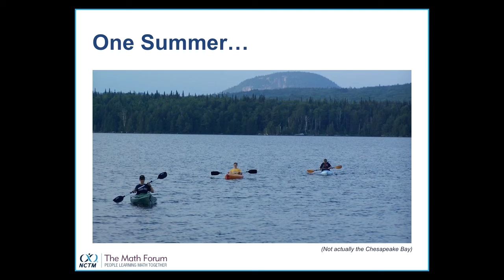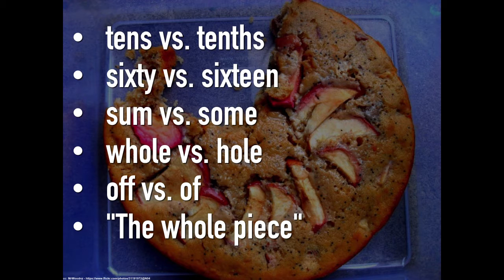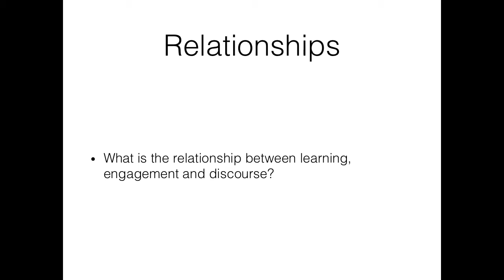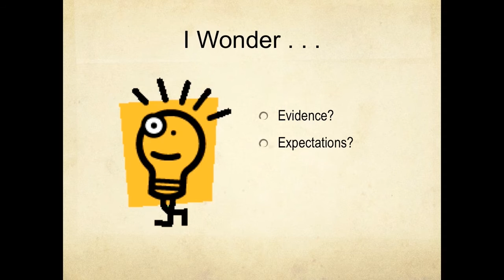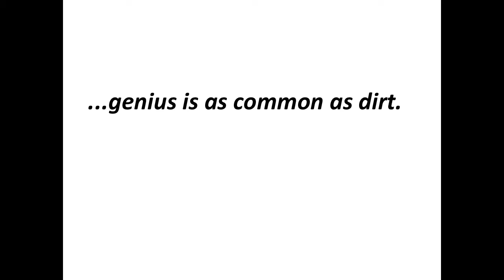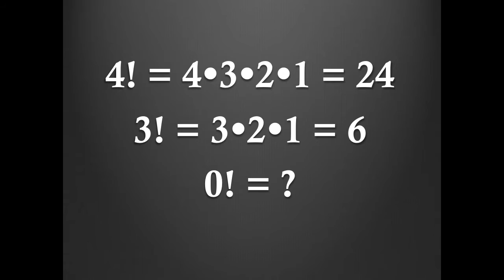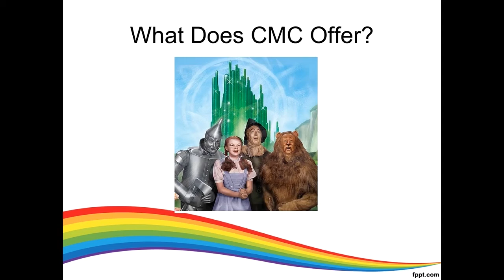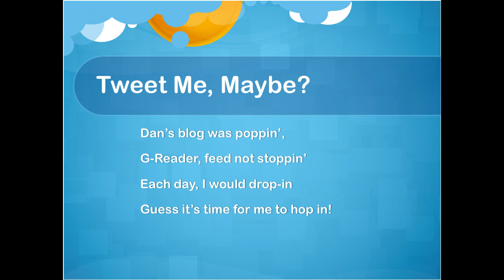2015 CMC North Ignite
Steve Weimar emcees the Ignite session at CMC-North 2015 in Asilomar, CA, Saturday, December 12, 2015.  You can also view each video separately.